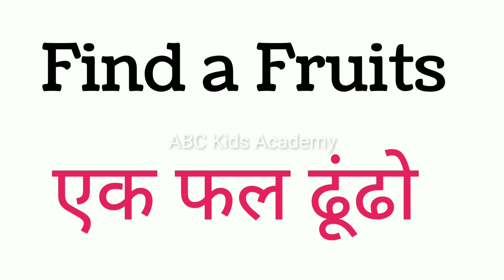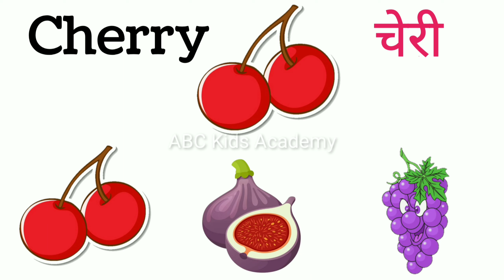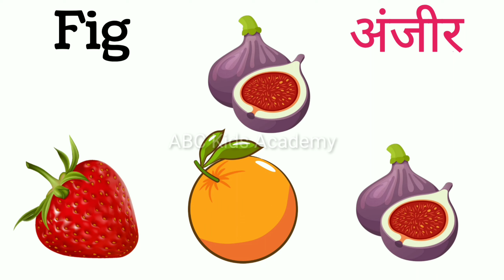Guess the Fruits, Find a Fruits, एक फल ढूंढो, Fruits Name in English, फलों के नाम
fruits name
fruits drawing
fruits name and vegetables name
fruits name 15
fruits cutting
fruits name 20